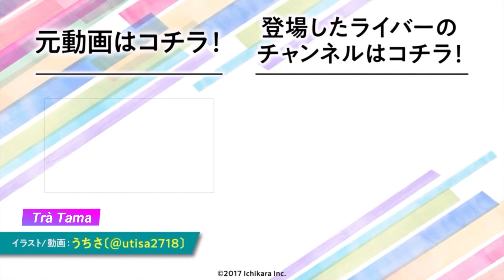Konlulu và chuyện con mắt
Cám ơn đã coi.Xin đừng ngại ngùng nhấn một nút like nếu bạn thích ԅ(º﹃ºԅ)
Video này tôi dịch từ 鈴原るる【にじさんじ所属】hãy ủng hộ cô ấy,một channel rất thú vị